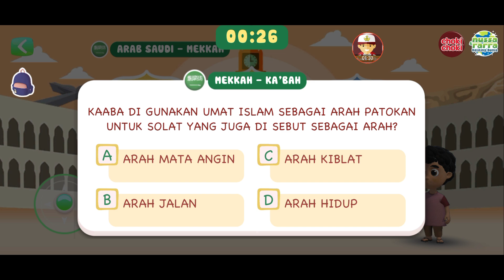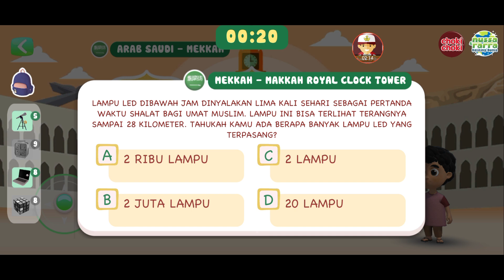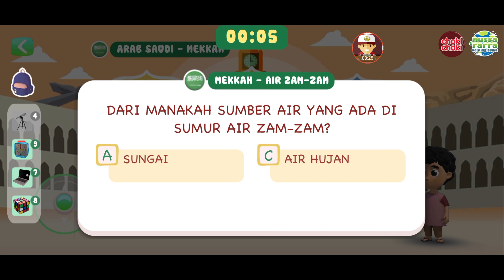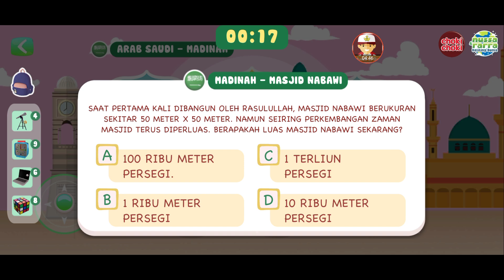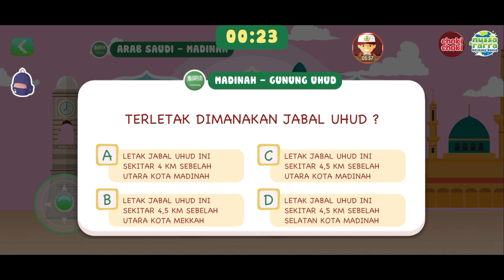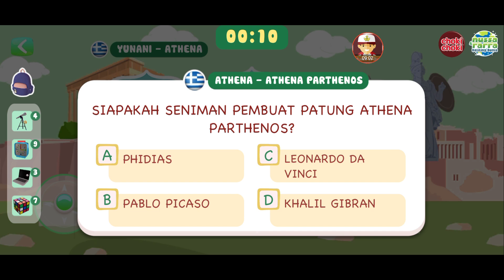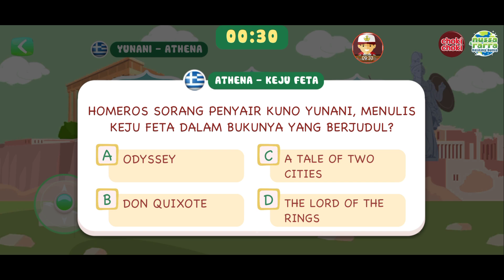NUSSA RARA JALAN-JALAN KETIMUR TENGAH MAMPIR KE ATHENA WOW - CHOKI CHOKI NUSSA RARA KELILING DUNIA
► Chennel ini tidak membuka donasi temen2, terima kasih yah atas niat baiknya :)
Donasi-kan lah ke anak yatim piatu atau orang- orang yang lebih membutuhkan, di

Bagi yg ingin memiliki kartu dll bisa beli disini shopee :
Dikelola oleh Team Anak eSDe